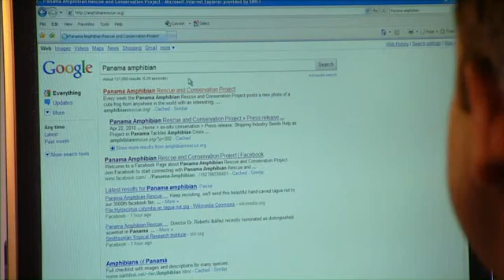Mission Critical: Amphibian Rescue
A modern day "Noahs Ark" to save amphibians from a deadly disease that's killing them at alarming rates. Narrated by Allen Farmer for Smithsonian Channel.